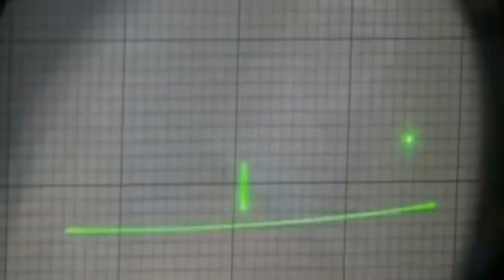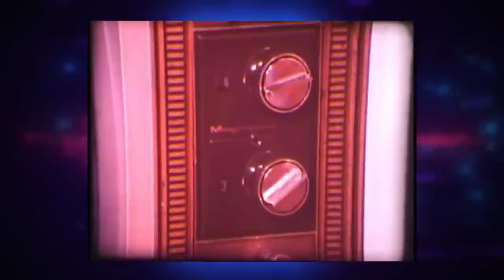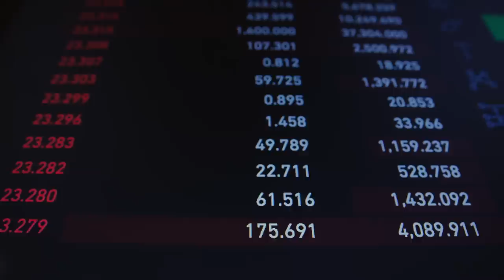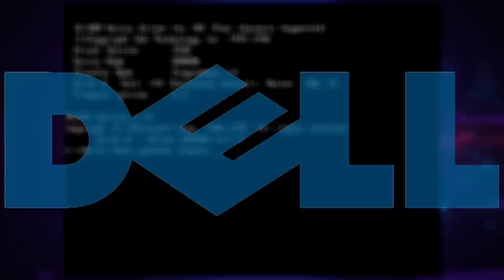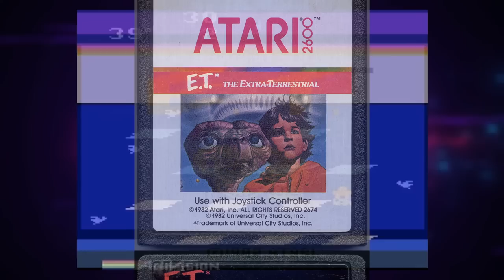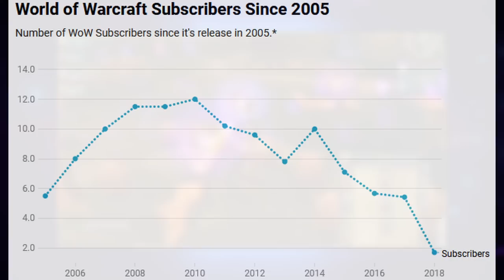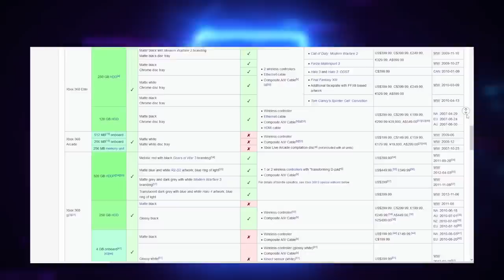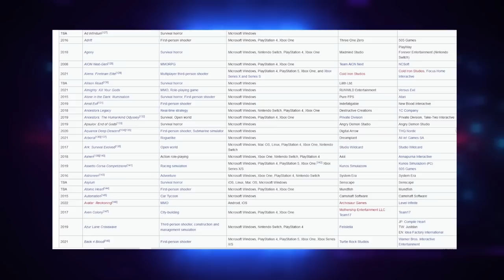The History of Video Gaming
Video Gaming Technology has seen a lot of innovation in the short time it has been available to humanity. In this video we will examine this fascinating subject from it's humble beginning and trace it's rise to a dominant form of home entertainment.

Tune in on the 30th at 6PM CST for the live podcast on the Future of Video Gaming right here: